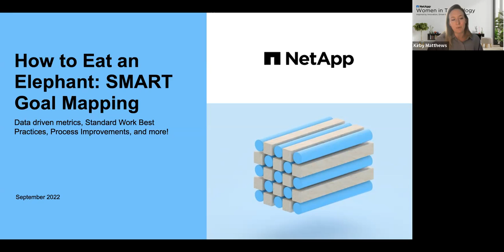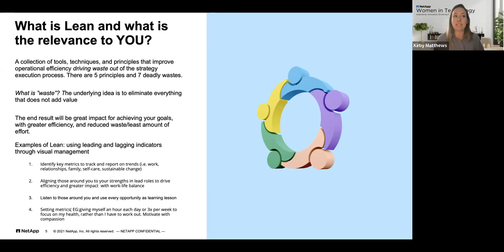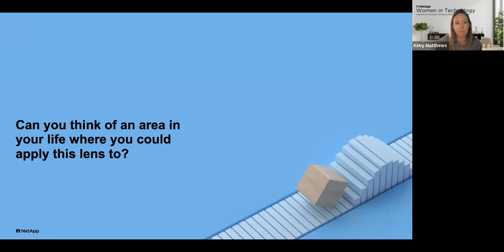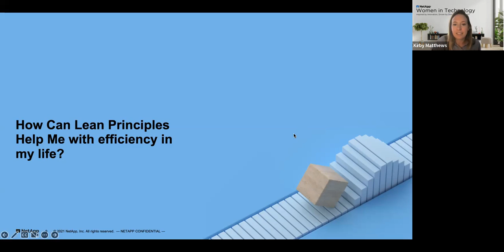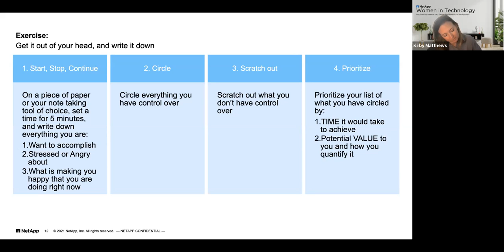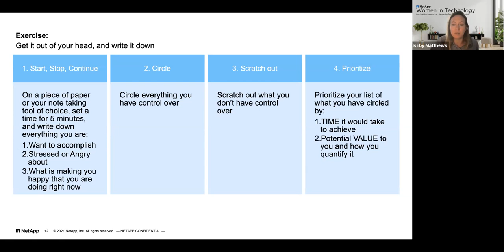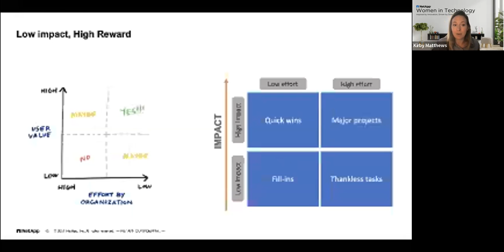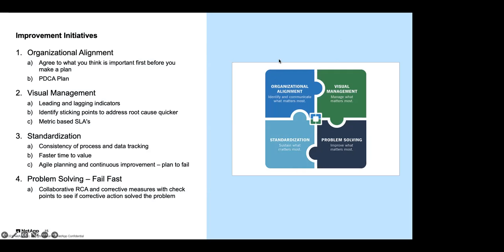YWIT 2022 - How to Eat an Elephant: SMART Goal Planning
An intro to LEAN Methodology around goal setting and project management. Map out your goals in an actionable, digestible format that allows sustainable, successful progress